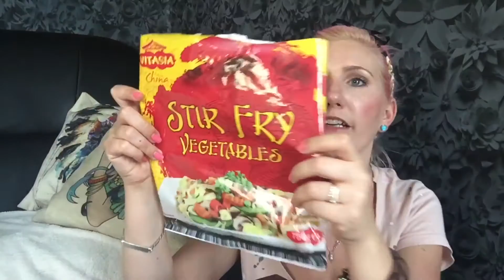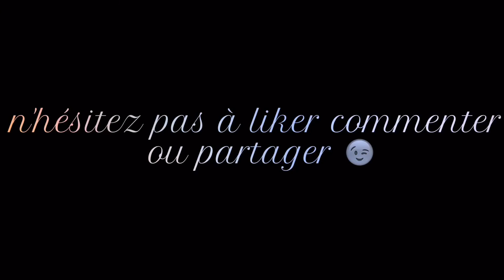FAVORIS TOP FLOP Juillet 2016 + 2 FAVORIS PLAYLIST | Birchbox Cien Lidl Lipton May Tea L'Oreal etc..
Aujourd'hui je vous propose cette nouvelle vidéo sur mes favoris top/flop et pour une fois 2 chansons coup de cœur du mois de juillet. Vous saurez tout ça en regardant cette vidéo ☺️

SI MA VIDÉO VOUS PLAÎT N'HÉSITEZ PAS À LA LIKER LA COMMENTER LA PARTAGER OU À VOUS ABONNER À MA CHAÎNE POUR POUVOIR SUIVRE TOUTES MES VIDÉOS 💕 ÇA ME FERAIT GRAND PLAISIR!

🎞 Montages avec iMovie et Clipper
📻 Musique avec iMovie Clipper Splice et YouTube

DES BISOUS BISOUS & À BIENTÔT 😘